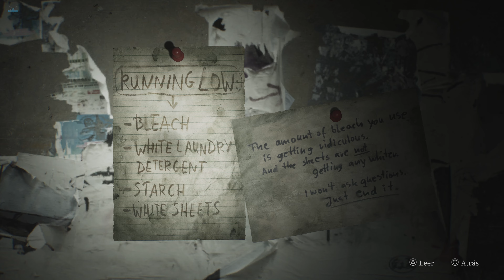SILENT HILL 2 "HOSPITAL SOTANO -Reactivar el Generador - Conseguir el bidón de combustible" [PC] #35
SILENT HILL 2 REMAKE "HOSPITAL BROOKHAVEN SOTANO - Reactivar el Generador - Conseguir y rellenar el bidón de combustible vacío" [PC] #35

"Me llamo... Maria", dice la mujer, sonriendo. Su rostro, su voz... Es igual que ella.